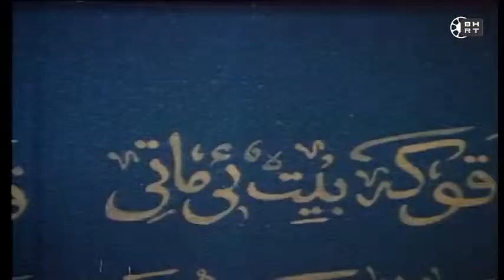Josip Pejakovic Official YouTube Channel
Oficijelni kanal Josipa Pejakovica
by ZeD&ZeD